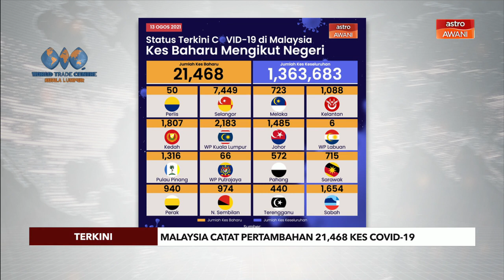[TERKINI] Malaysia catat pertambahan 21,468 kes COVID-19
Ini adalah angka terkini kes baharu jangkitan COVID-19 sehingga sehingga 13 Ogos 2021.
Jumlah kes baharu COVID-19 yang dilaporkan adalah 21,468 kes, sekaligus menjadikan jumlah keseluruhan ialah 1,363,683 kes.